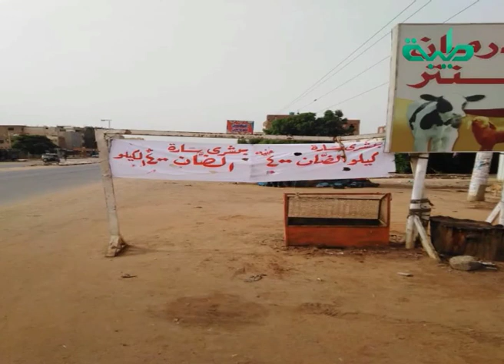تعرف على مبادرة مقاطعة شراء اللحوم - م. مجاهد جعفر | إيد على إيد